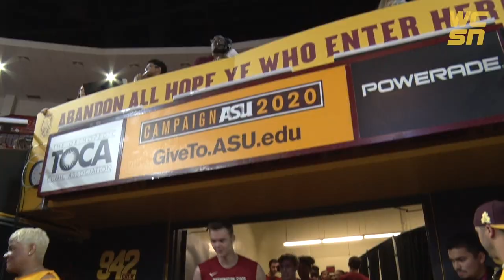ASU Men's Basketball: Devils beat Wazzu on emotional Senior Day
On an emotional Senior Day, the Sun Devils defeated Washington State 83-74 and clinched a first round bye in the Pac-12 Tournament.

@Gaulislife33 chronicles a special afternoon for Rob Edwards and company at DFA.